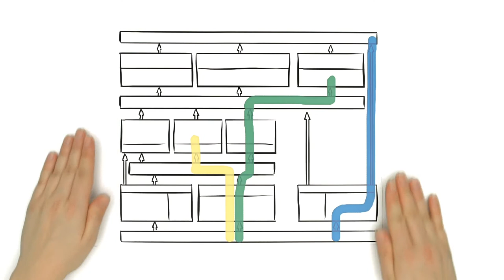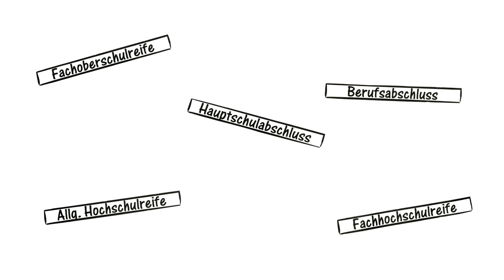Was ist ein Berufskolleg (BK)?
Quelle: Schulministerium NRW